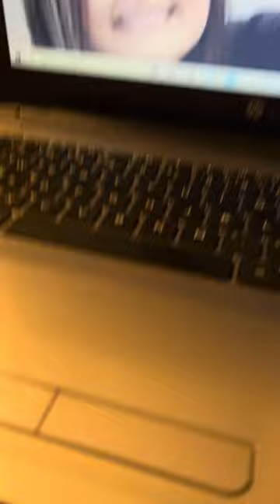Moaning and groaning